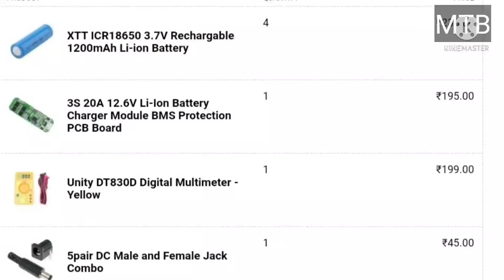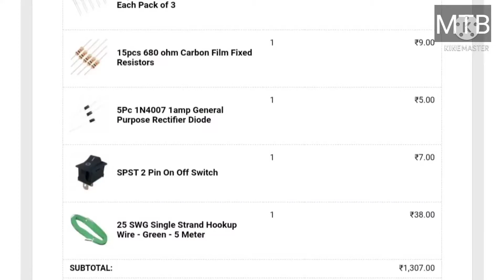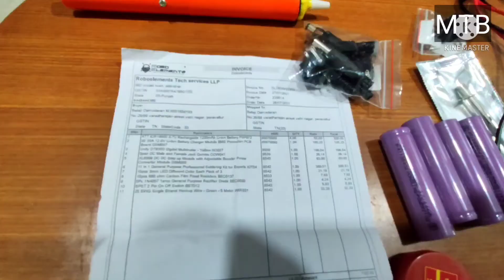Electric Kit Unboxing in Tamil| மின்கடத்தி பொருட்கள் | Robo Elements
Robo Elements
Price 1300/-

Resistor
Diode
Indication Lamp
Jack
Lithium Iron Battery
Soldering Iron
Soldering head
Desolidering stick
Cable
Stand
BMS
Soldering led
Paste
Switch